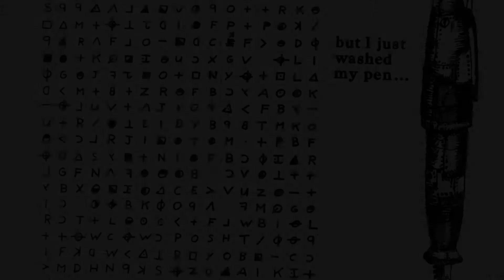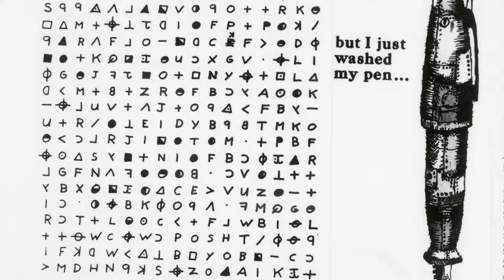Após 51 anos, mensagem do Assassino do Zodíaco é decifrada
Durante os anos finais da década de 60, o norte da Califórnia, nos Estados Unidos, sofreu com o misterioso Assassino do Zodíaco, responsável pela morte de pelo menos cinco pessoas e tentativa de assassinato de outras duas.
Durante este período, o criminoso enviou uma série de cartas para a mídia assumindo o crédito pelos atos cruéis, além dois criptogramas em agosto e novembro de 1969 que supostamente revelariam sua identidade. Além disso, ele exigiu que os documentos fossem publicados integralmente, ameaçando matar mais pessoas caso o comando fosse ignorado.
 Suposto retrato falado do Assassino do Zodíaco. (Fonte: Getty Images/Reprodução)
Uma semana após a primeira mensagem codificada ser enviada, um casal conseguiu decifrá-la, e o texto revelava que o malfeitor acreditava estar coletando escravos para sua vida após a morte, e que não revelaria mais seu nome porque isso atrapalharia seus planos.
Porém, o segundo texto, recebido pelo The San Francisco Chronicle provou-se mais complexo, ficando conhecido como Cifra 340 – por sua quantidade de caracteres – e só foi desvendado semanada passada, 51 anos depois, por uma equipe internacional de criptógrafos amadores.
“A cifra permaneceu não resolvida por tanto tempo e eu senti que era um desafio que tinha uma chance de ser resolvido. Foi um projeto empolgante de se trabalhar e estava nas listas das ‘principais cifras não resolvidas de todos os tempos’ de muitas pessoas”, explicou David Oranchak, um dos três homens que decifraram o enigma, através de um e-mail.
 (Fonte: Getty Images/Reprodução)
A tradução do criptograma descodificado dizia o seguinte: “Espero que vocês estejam se divertindo muito tentando me pegar. Não era eu no programa de TV, o que levanta um ponto sobre mim: eu não tenho medo da câmara de gás. Ela me mandará para o Paraíso mais rápido, e eu já tenho escravos o suficiente para trabalhar por mim, enquanto as outras pessoas não terão nada chegando ao Paraíso, por isso elas temem a morte. Eu não tenho medo porque sei que a minha nova vida será fácil no Paraíso da morte”.
Aparentemente, a menção ao show se refere a uma ligação que havia sido feita a um programa de entrevistas na KGO-TV em outubro de 69, quando um indivíduo afirmando ser o assassino em série disse precisar de ajuda por estar doente e que não queria ir para a câmara de gás.
Além disso, a palavra “paraíso” em inglês apresentou o mesmo erro de ortografia de comunicações anteriores, e ele também citou mais uma vez a coleta de escravos e a vida após a morte.
Desvendando o mistério
Oranchak explicou que a Z-340 difere das utilizadas atualmente, que dependem de matemática para embaralhá-las, sendo chamada de uma cifra de transposição, na qual é preciso utilizar uma regra para reorganizar os símbolos do texto.
 David Oranchak, um dos responsáveis por descodificar a mensagem. (Fonte: Daily Mail/Reprodução)
David, que é um desenvolvedor de software, trabalha neste mistério desde 2006, e foi com o auxílio de Sam Blake, um matemático australiano, e do belga Jarl Van Eycke, que ele conseguiu criar um aplicativo para desvendar este quebra-cabeça.
Confirmação do FBI
 (Fonte: Scott Olson/Getty Images/Reprodução)
Em um comunicado realizado na sexta-feira passada (11), o FBI confirmou que a mensagem foi decifrada corretamente, afirmando também que a investigação continua em andamento e mesmo que décadas tenham se passado, o departamento ainda busca justiça para as vítimas do serial killer. Além disso, explicaram que comentários adicionais não poderiam ser fornecidos pela “natureza contínua da investigação”.